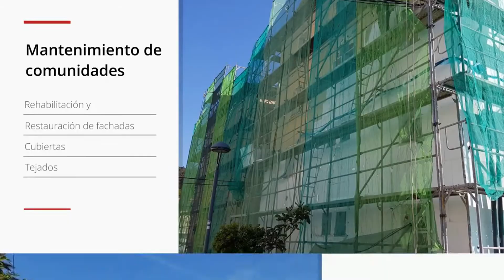Serfesa - Construcciones y reformas en Vigo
En Serfesa somos especialistas en construcciones y reformas en Vigo y Pontevedra, realizando todo tipo de proyectos de construcción o proyectos de reforma: nuevas construcciones, instalaciones deportivas, gasolineras, reformas de locales, reformas de viviendas, etc.  Somos tu empresa de construcción de confianza en Vigo, Pontevedra.